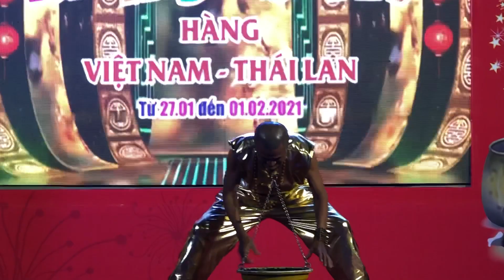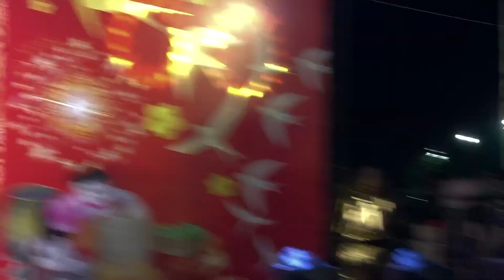XIẾC BẢO CƯỜNG - HỘI CHỢ HÀNG THÁI LAN 27/01/2021